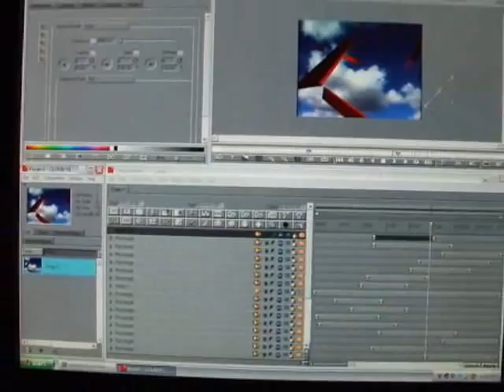HOW TO DO AN AMBIENT VIDEO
This video includes a behind the scenes look at how I do an ambient video for an installation at 62 Doors Gallery.  I also show you a portrait show at the Taube Art Museum.